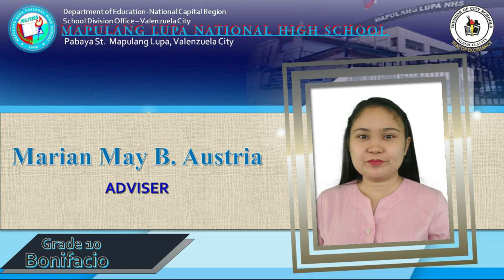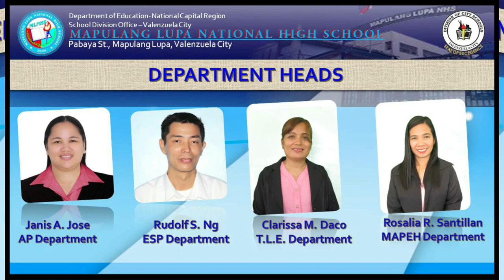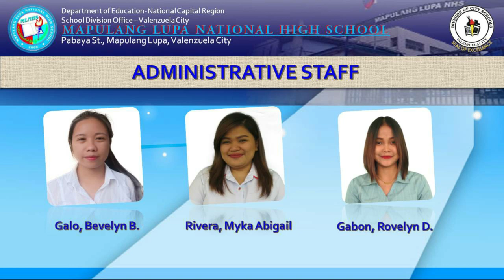MLNHS Online Graduation Presentation batch 2019-2020